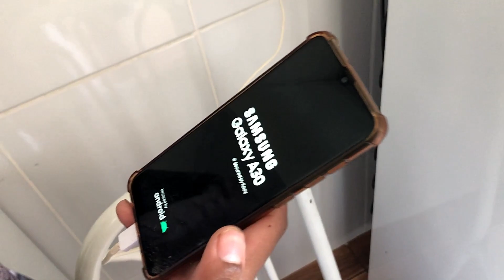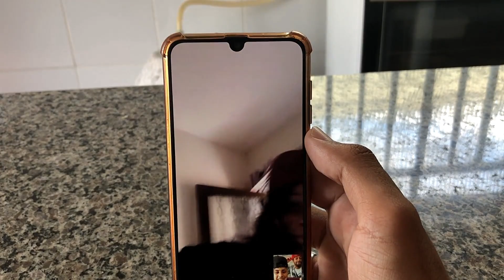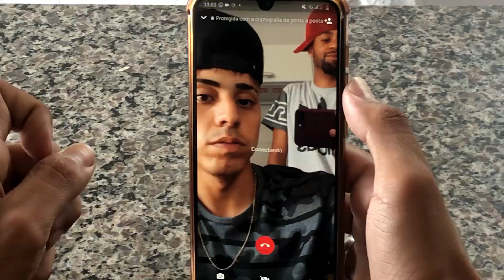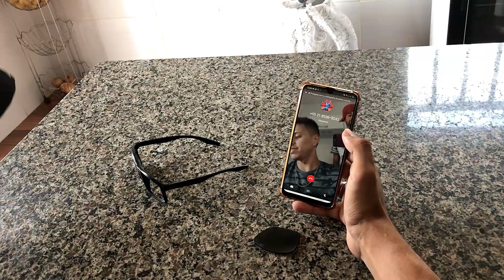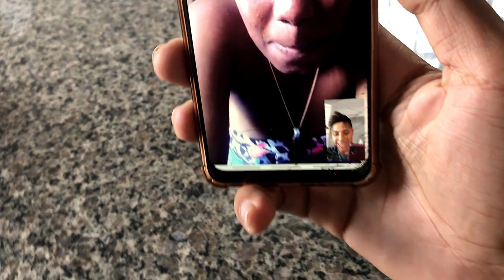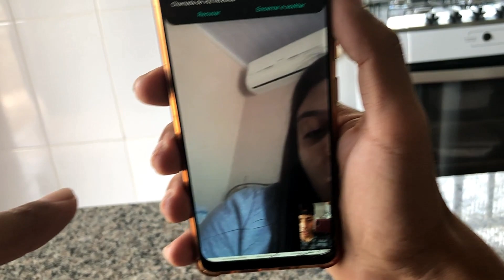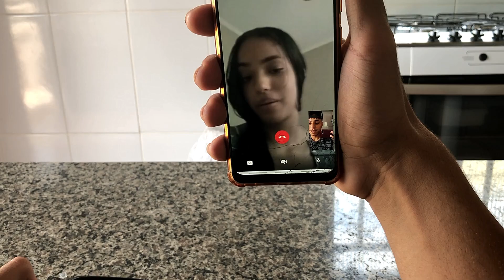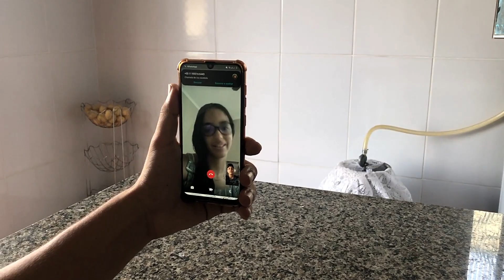LIGANDO PARA OS INSCRITOS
ESPERO QUE TENHA GOSTADO IREI FAZER MAIS VIDEOS RELACIONADO!!!

*Compartilhe para seus amigos!

*Minas Gerais -MG